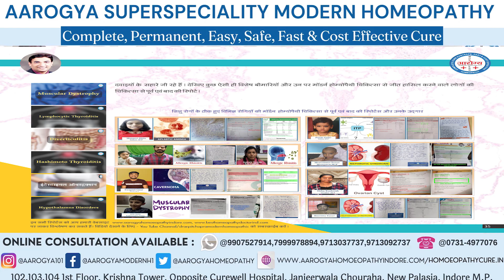Muscular Dystrophy treatment for patient From Gujrat at Dr. Arpit Chopra Modern Homoeopathy Indore